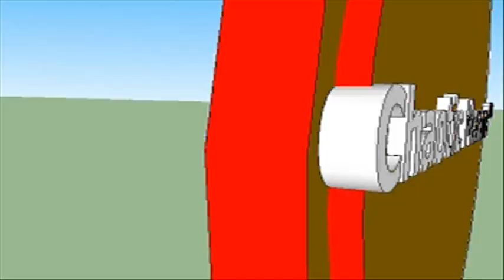Portal 2 Playthrough - Part 5 - portals, toasties and turrets what could go wrong?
sorry about the munching on toasties, i was hungry... now at some point i will do a let's play of portal 1 and maybe go back to my let's play of half life and dead space at some point that is... i still have alot to deal with at the moment... i started calling him nigel because i recently watched two best sisters play... also known as two best friends play...